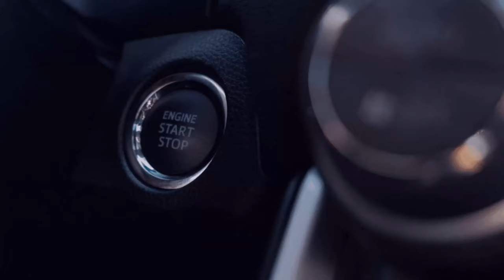Überraschung vom Advents kalende [Gerolstein NEU] [RSG] [Linie 801] 8️⃣6️⃣#86[🚌Omsi 2][🌍MP]